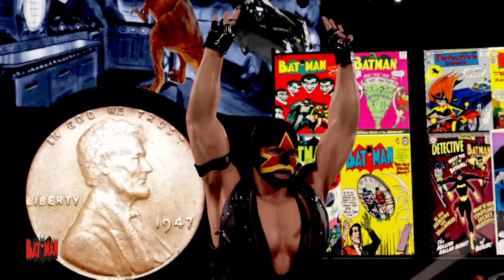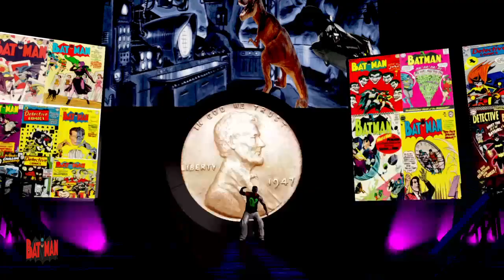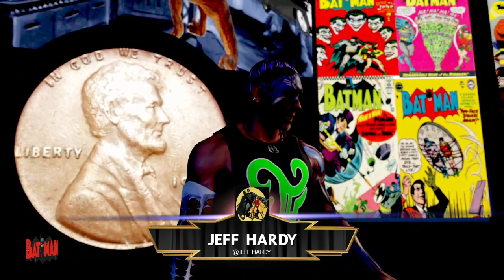TEXAS HANGMAN KILLER VS 2003 JEFF HARDY (2 OUT 3 FALLS_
5TH MATCH OF THE #1 CONTENDERSHIP FOR SLAPJACK'S AEW TNT CHAMPIONSHIP.